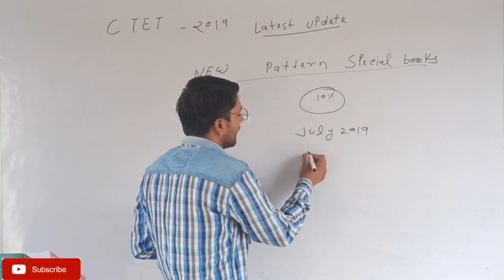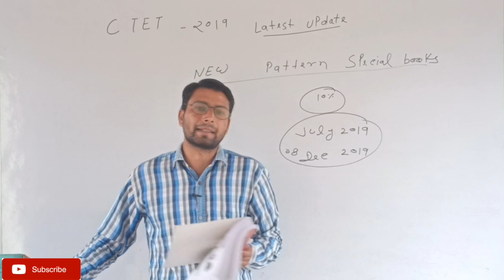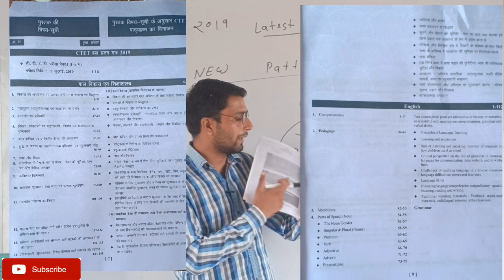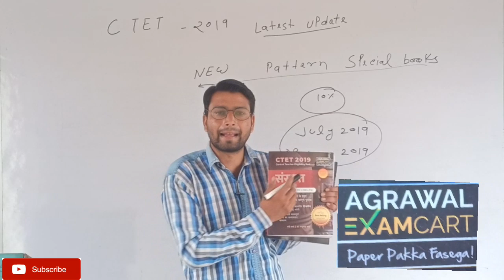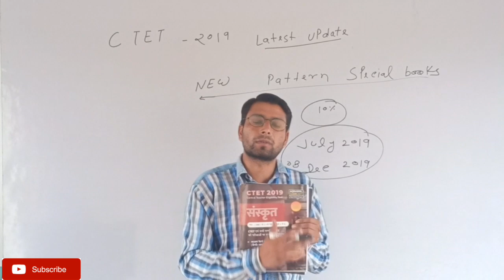C TET new update 2019/बदला सिलेबस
C TET new update 2019